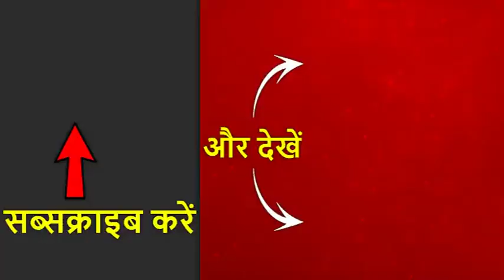गुजरात के गांधीनगर में वोट डालने पहुंचीं पीएम मोदी की मां हीराबेन | ABP News Hindi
गुजरात के गांधीनगर में पीएम मोदी की मां ने डाला वोट.

Lok Sabha Elections 2019: आज तीसरे दौर की वोटिंग में 117 सीटों पर मतदान हो रहा है. सात चरणों में से सबसे बड़े इस चरण में प्रमुख उम्मीदवारों में बीजेपी अध्यक्ष अमित शाह, कांग्रेस अध्यक्ष राहुल गांधी और कई केंद्रीय मंत्री शामिल हैं. इस चरण में केरल और गुजरात की सभी सीटों पर वोट डाले जाएंगे. 2014 के चुनाव में बीजेपी और उसके सहयोगी दलों ने 66 सीटें जीती थीं. वहीं कांग्रेस और उसके सहयोगियों ने 27 पर जीत हासिल की. बाकी सीटें अन्य विपक्षी दलों और निर्दलीयों के खाते में गयी थी.